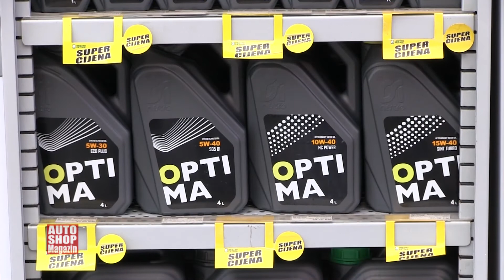„Optimalna kombinacija“, kvalitetno ulje – besplatna zamjena